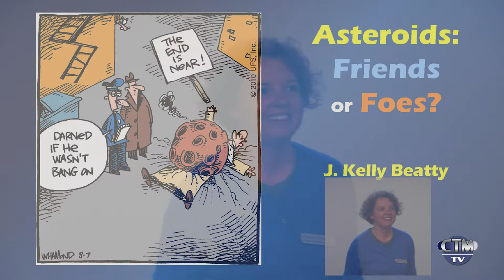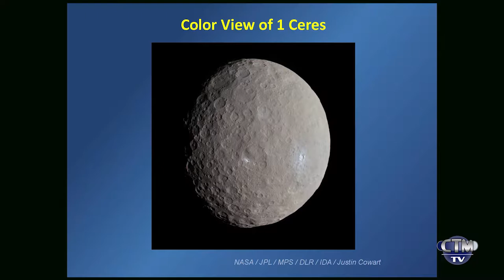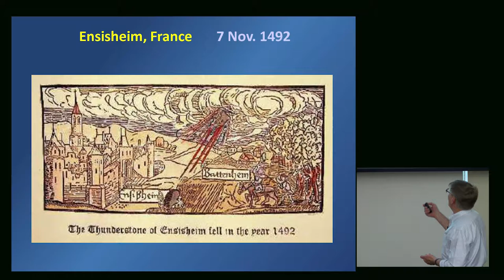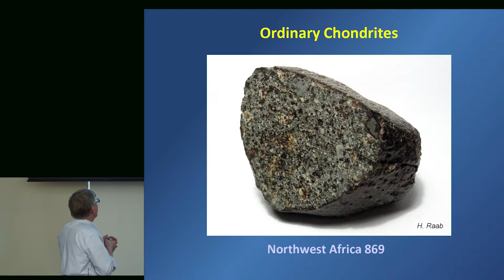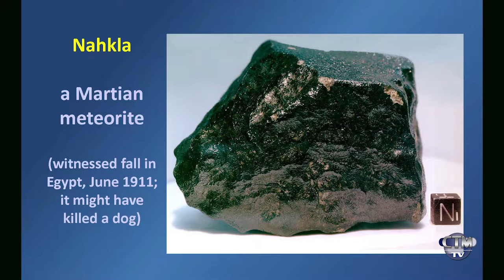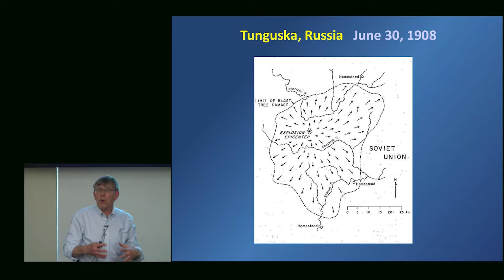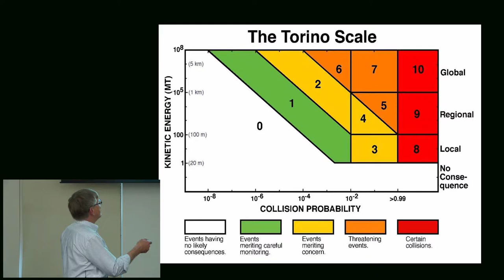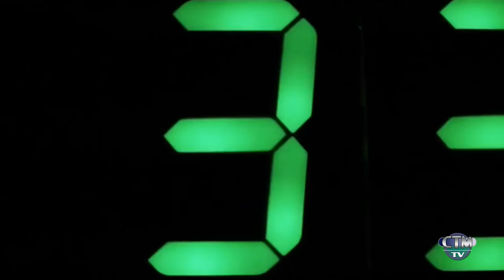Library Hour: Asteroids - Friends or Foes? – June 19, 2019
Tons of "space rocks" fragments fall as meteorites onto Earth every year. Yet we really know little about asteroids — how they formed, what they're like, and when one of them might strike Earth with enough force to create widespread damage.  In this presentation, veteran space journalist Kelly Beatty explores the science and science fiction of these rocky bodies.